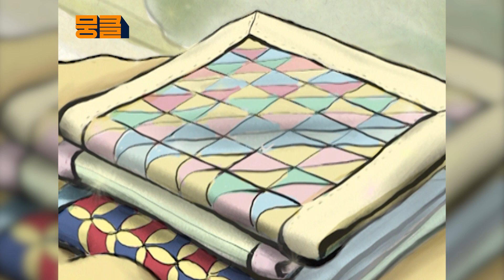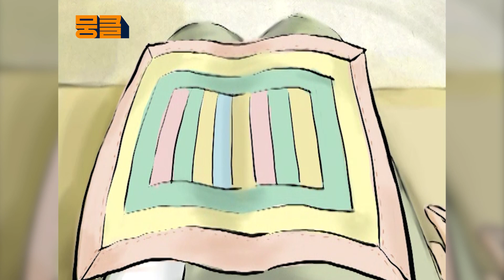어머니의 조각보 [TV동화 행복한 세상 ＃366][수목 AM11]| KBS 030227 방송